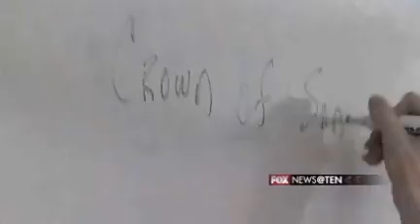Backlash over Martin Luther King Jr. Snow Day Decision Continues NAACP holds a protest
Protest held at the Goverment Center in Charlotte, NC, protesting the Char-Meck schools decision to use MLK day as a snow make up day.